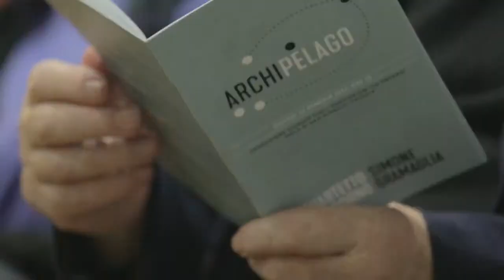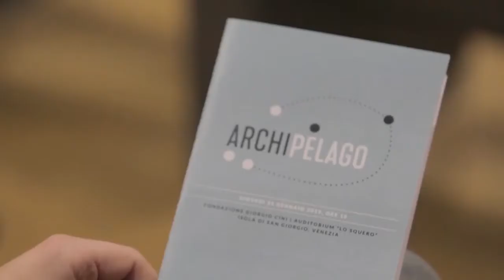AMADEUS video Archipelago in esclusiva il video dell'inaugurazione